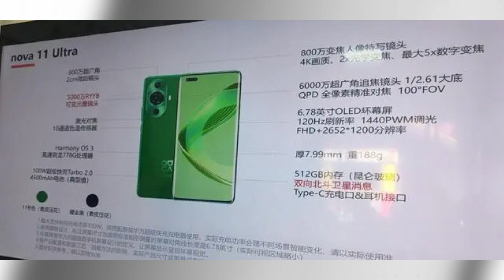Huawei Nova 11ultra especificaciones completas filtradas antes del lanzamiento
¡Atención a todos los fanáticos de la tecnología! ¡Tenemos una primicia exclusiva! En este video, te contamos todo lo que necesitas saber sobre el Huawei Nova 11 Ultra, que aún no ha sido lanzado oficialmente. Nuestro equipo de expertos ha recopilado información exclusiva de filtraciones confiables, para que puedas conocer todas las especificaciones y características de este teléfono inteligente de gama media-alta antes de que llegue al mercado.

Descubre cómo el Huawei Nova 11 Ultra se compara con otros teléfonos de su rango de precios y qué características lo hacen destacar. Con una pantalla impresionante de 6,78 pulgadas y un sistema de cámara trasera triple de 50MP, este dispositivo promete ofrecer una experiencia multimedia única. Además, obtendrás información sobre su batería de alta capacidad, su potente procesador Snapdragon y sus características únicas como el soporte de comunicación por satélite.

Este video es la mejor manera de conocer de primera mano todo sobre el Huawei Nova 11 Ultra. ¡No te lo pierdas!